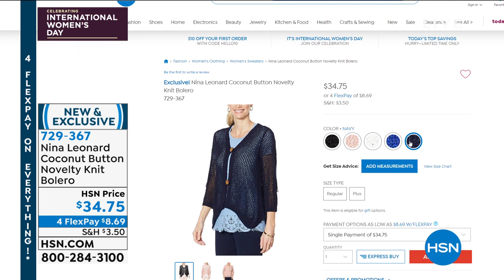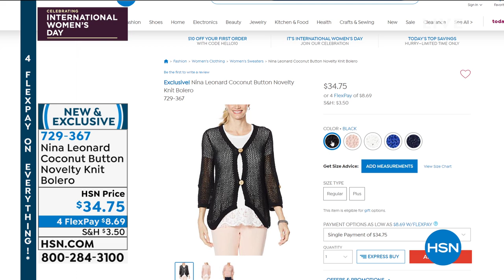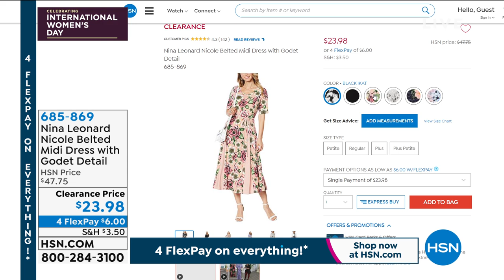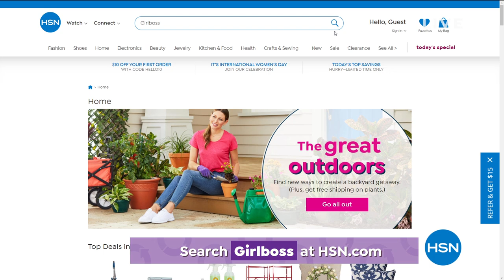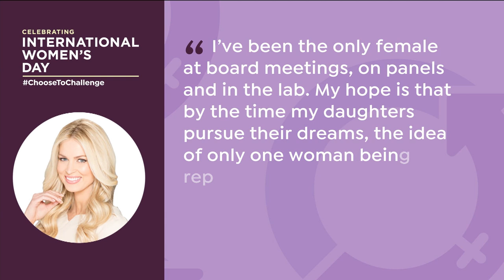HSN | Nina Leonard Fashions 03.08.2021 - 11 AM